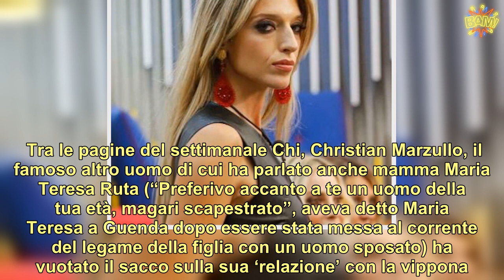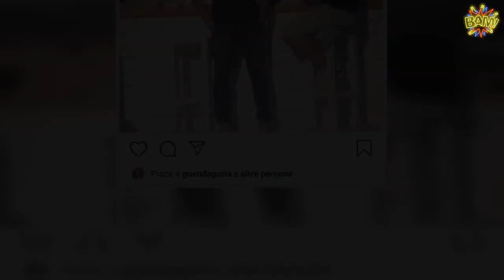“Sono io!”. GF Vip, esce fuori lo ‘scapestrato’ che Maria Teresa Ruta vuole accanto alla figlia Guen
La vita sentimentale di Guenda Goria sembra essere stata abbastanza turbolenta. Secondo il gossip, nel passato della concorrente del Grande Fratello Vip, si nasconde un altro uomo oltre Telemaco Dell’Aquila, saltato fuori nelle ultime settimane durante la sua permanenza all’interno della casa di Cinecittà.  Tra le pagine del settimanale Chi, Christian Marzullo, il famoso altro uomo di cui ha parlato anche mamma Maria Teresa Ruta (“Preferivo accanto a te un uomo della tua età, magari scapestrato”, aveva detto Maria Teresa a Guenda dopo essere stata messa al corrente del legame della figlia con un uomo sposato) ha vuotato il sacco sulla sua ‘relazione’ con la vippona. ()        “In arte mi chiamo Christian Marzullo, ma il mio vero cognome è Leone. E ho avuto una storia con Guenda Goria. Sono io lo ‘scapestrato’ di cui parlava Maria Teresa Ruta nella Casa. Nessuno può smentirmi perché custodisco sms, foto, chat, ma tante persone conoscono la verità dei fatti e quello che è successo tra noi. Tra queste anche Telemaco, che è un collega di lavoro”. Christian ha spiegato di avuto una storia con Guenda prima che lei incontrasse Telemaco. ()       “Lei torna a Sharm il due gennaio. Mi avverte quando è in aeroporto. La rivedo ma non scatta quella molla che si chiama amore. Non mi sento pronto. Non vado in aeroporto a prenderla, mi sento frenato. Ci rivediamo – ha raccontato – al Coral Bay e sono lacrime. Lei è una ragazza d’oro, sia chiaro, ma si trascina dietro una situazione molto dura, di quelle che ti segnano per sempre. Quella sera litighiamo e lei si fa consolare da Telemaco. Lo stesso Telemaco mi rimprovera: ‘Perché la fai soffrire?’”. ()      Secondo quanto raccontato da Marzullo, dopo la lite Guenda avrebbe baciato Telemaco e lui avrebbe deciso di chiudere: “Dico ‘Me ne vado, in questa storia siamo troppi’. Intanto Olga, la moglie di Telemaco, rivuole il suo uomo. Guenda e Telemaco litigano e la Goria torna da me: posso documentare tutto. Mi ripete ‘Ho voglia di leggerezza’. Ci siamo visti in spiaggia, in palestra, nei luoghi aperti in quel periodo di restrizioni; ma io, dopo averla vista con Telemaco, non me la sono sentita. Guenda non potrà mai smentire questo. Nemmeno che si è presentata nella mia stanza, di notte, per cercare l’ennesimo confronto ma io, ripeto, ho bloccato tutto. Ha fatto avanti e indietro tra me e Telemaco. Davanti a testimoni”.